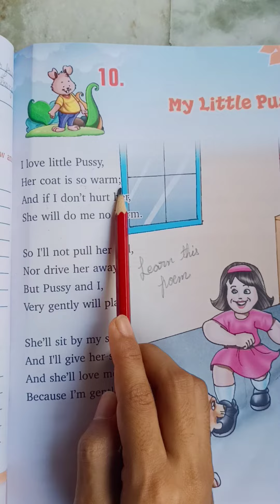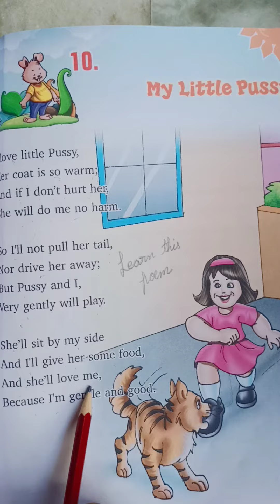ENGLISH READER-CLASS 1st (Chapter 10th- My Little Pusy)